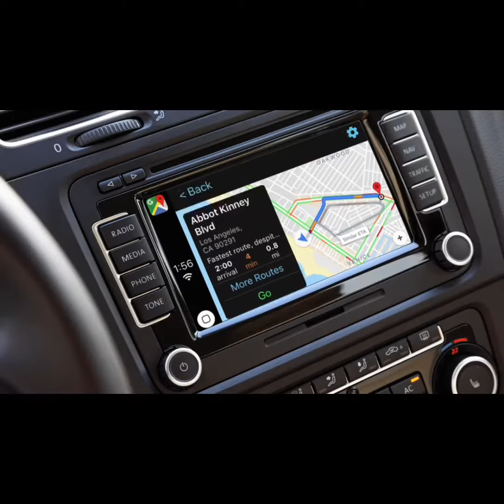Stedfastt - The Way (Official Music Video)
The Mandalorian (Remix)